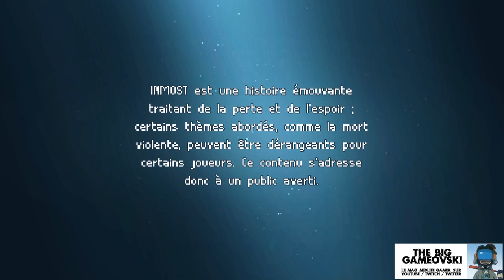Inmost - sombre énigmes... TBG816